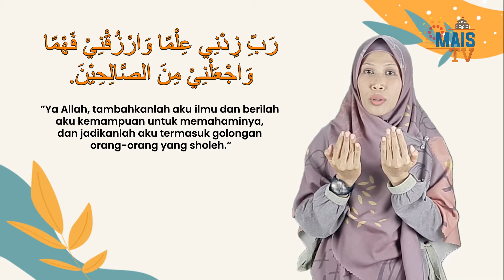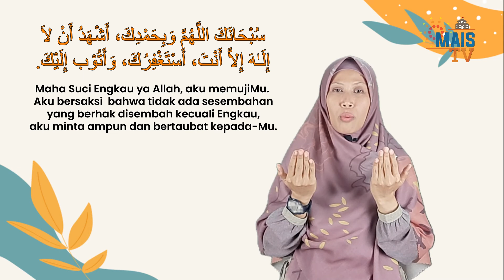GRADE 1 - Mukadimah Tema 5